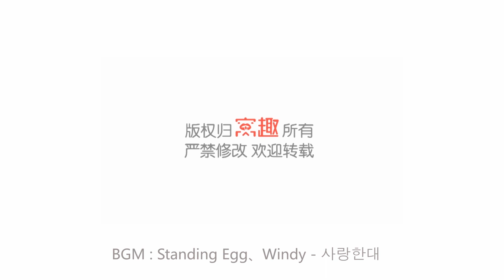【Watch Nail Recommended-451st phase】Romantic Blooming Peach Blossoms【推荐-第451期】唯美浪漫桃花朵朵开